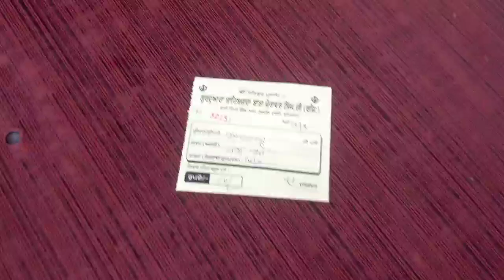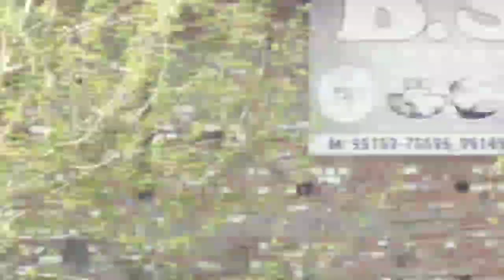ਅੱਜ ਦਾ Vlog||Today's Vlog